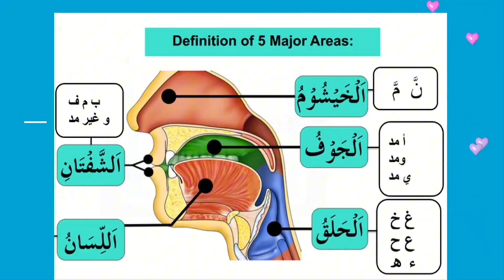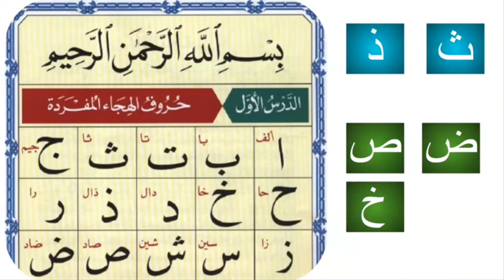bhtreen AML Quran sekhna or sekhana #